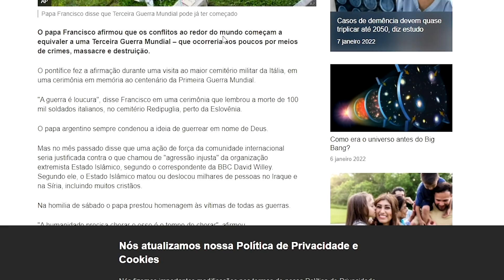CAZAQUISTÃO É LABORATÓRIO DA TERCEIRA-GUERRA-MUNDIAL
Para ajudar financeiramente o CANAL PROFESSOR BELLEI:
Depósito em conta corrente:
                                      BRADESCO
                                      AGÊNCIA: 0438
                                      BANCO INTER
                                      AGÊNCIA: 0001